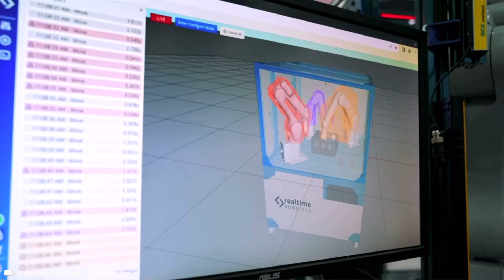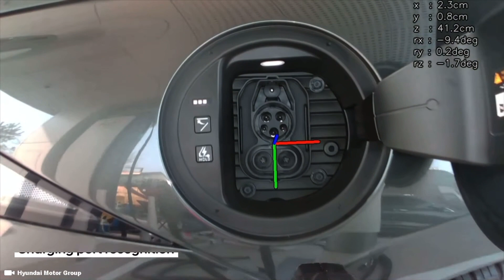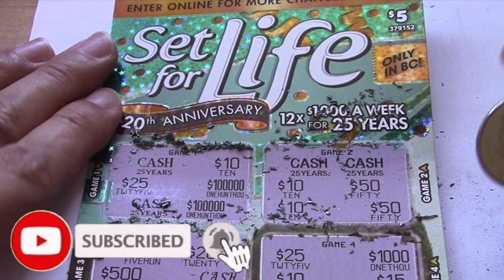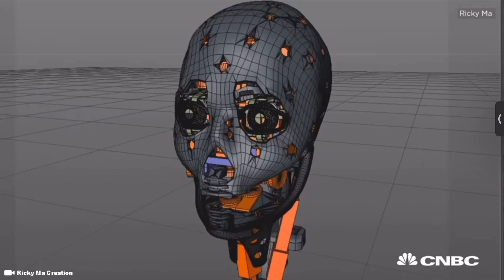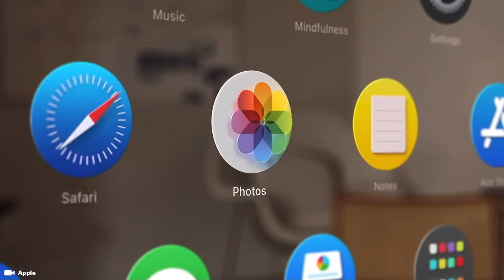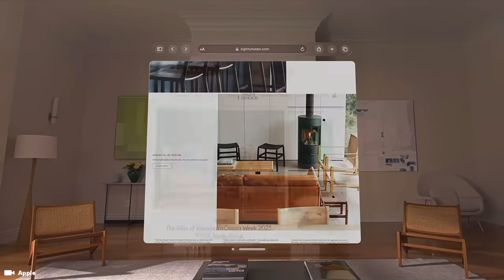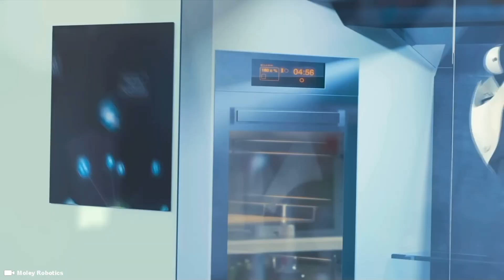Robot News … World Expo 2025 Japan … New Boston Dynamics Humanoid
In this video we take a deeper look at Robotic in Japan, from FANUC Corp to, Kawasaki robotics, Mitsubishi, and Sony. Further talks about Boston Dynamics Atlas move from Google Alphabet selling the robots to Japan Investment Holdings Softbank in 2017 then being sold to Hyundai Motors in 2020

Expo 2025  is an upcoming World Expo organised and sanctioned by the Bureau International des Expositions (BIE), which will be held in Osaka, Japan. It will take place for six months during 2025

Support Me !!

Sony ZV-1

Sony ZV-E10

28 Inch Travel Luggage

3 Piece hard side luggage

Timecode

0:00 Intro
0:05 EXPO 2025 Osaka Japan
0:10 New 2023 Robots
0:30 FANUC Robotics
1:00 Kawasaki Robotics
1:05 Toyota TRI Robots
1:10 Mitsubishi Robots
1:15 Sony Robots
1:20 Toshiba Robotics
1:25 Hiroshi Ishiguro
1:35 Boston Dynamics
2:00 Atlas Robot - Boston Dynamics
2:38 Handle Robot - Boston Dynamics
3:00 Google Alphabet sells Boston Dynamics Robots
3:10 Softbank Japan Investment Holdings
3:20 Hyundai Motors buys Boston Dynamics Robots
3:42 World Expo 2025 Japan
4:43 Japanese Cyborg Robots
6:00 Female Humanoid Robots

Hashtag Keywords